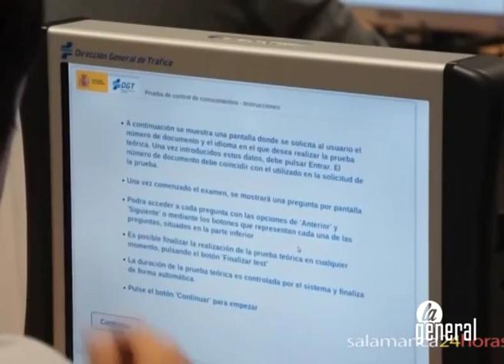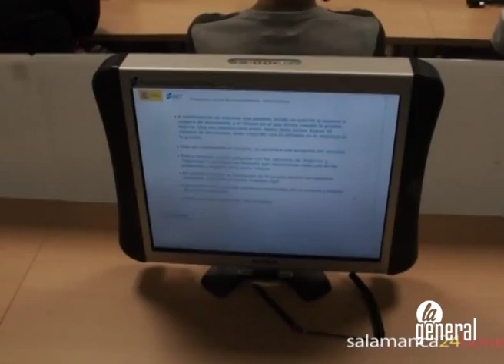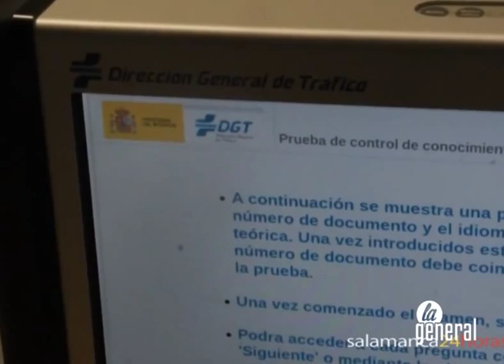El examen teórico de conducir, en Zaragoza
No hay moratoria de Tráfico y, desde el 29 de junio, los exámenes teóricos para obtener un permiso de conducir se harán en Zaragoza. Sólo en Tarazona, donde se examinan alumnos de autoescuelas de las comarcas de Borja y Ágreda, la medida podría afectar a mil personas a lo largo de todo el verano, el periodo más importante para el sector.